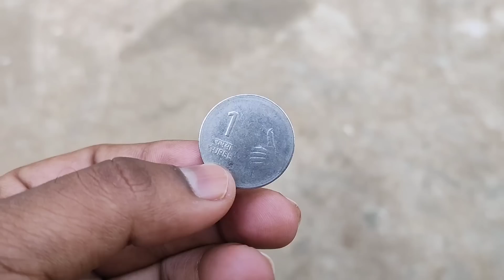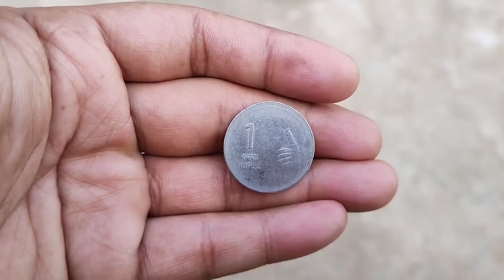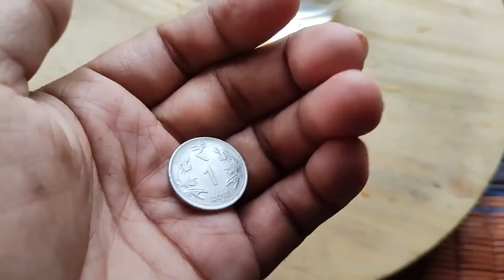ఈ రోజే సూర్యగ్రహణం రాత్రి 12:00 గం లోపు 1 రూపాయితో ఇలా చేస్తే మీ కష్టాలన్నీ తీరిపోయి కోటీశ్వరులు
ఈ రోజే సూర్యగ్రహణం రాత్రి 12:00 గం లోపు 1 రూపాయితో ఇలా చేస్తే మీ కష్టాలన్నీ తీరిపోయి కోటీశ్వరులు అవుతారు